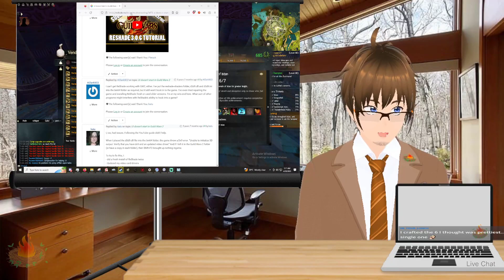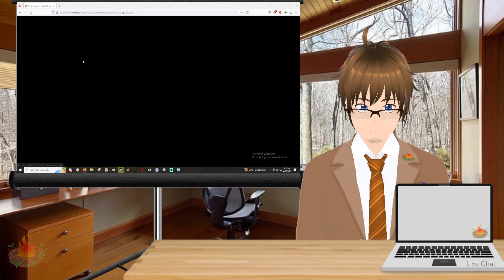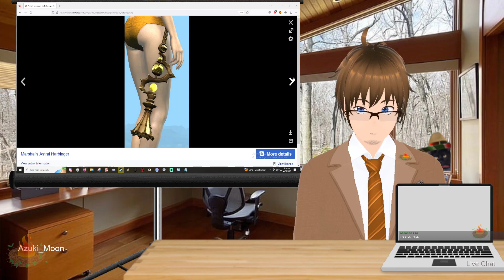"An even later night progress run!" || [Guild Wars 2] Small Chill Stream! [4/20/2023 - Part 1/2]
Another Vision Progression Stream!